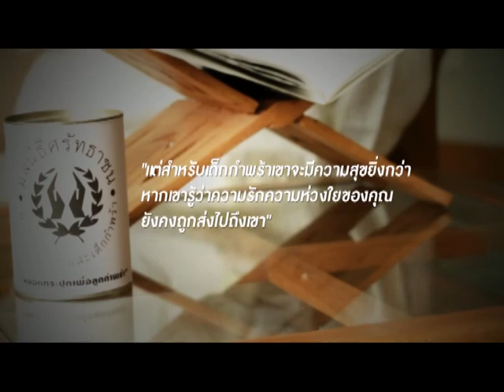Shabaab บ้านศรัทธาชนหลังที่ 16 ครอบครัวลำภา